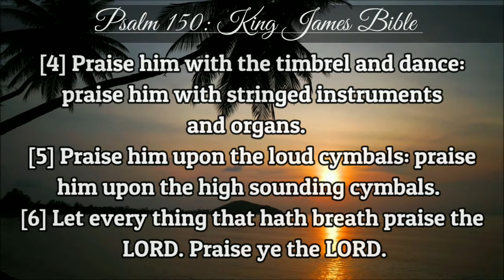Psalm 150 | KJV | Holy Bible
1Praise ye the LORD. Praise God in his sanctuary:

Praise him in the firmament of his power.

2Praise him for his mighty acts:

Praise him according to his excellent greatness.

3Praise him with the sound of the trumpet:

Praise him with the psaltery and harp.

4Praise him with the timbrel and dance:

Praise him with stringed instruments and organs.

5Praise him upon the loud cymbals:

Praise him upon the high sounding cymbals.

6Let every thing that hath breath